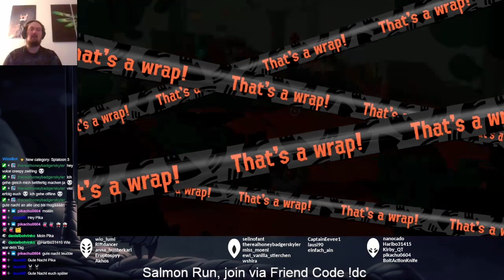Splatoon 3 - Salmon Run (Spawning Grounds) - Part 22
Spawning Grounds

VIPs:
- Haribo31415
- selinofant

Badges: (39 von 287)